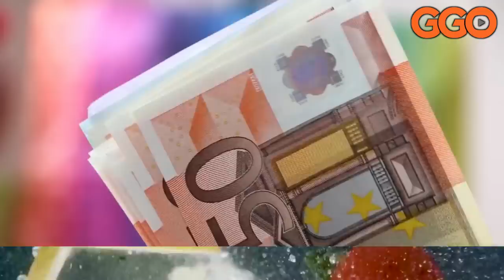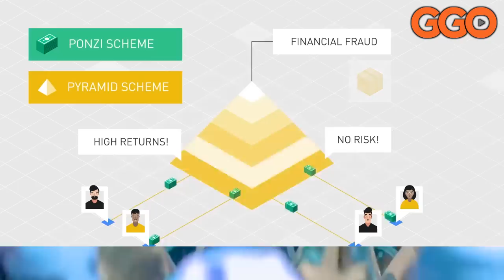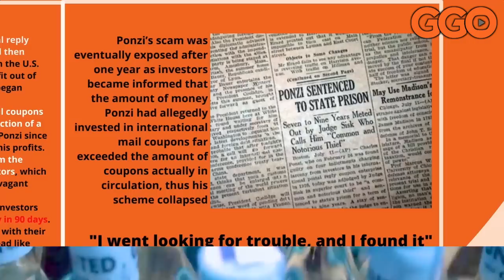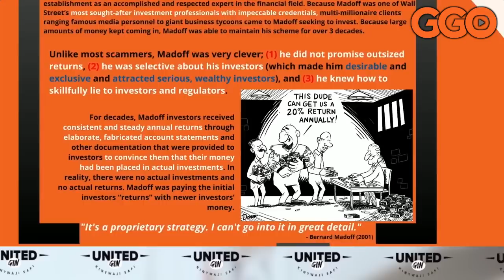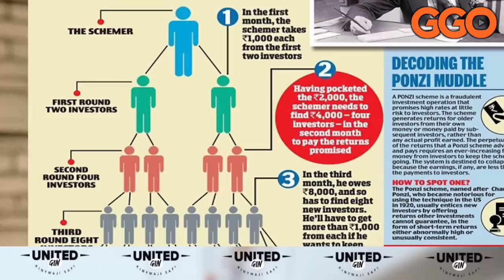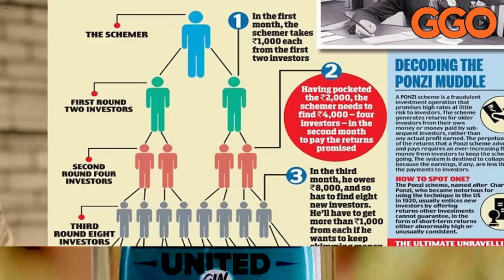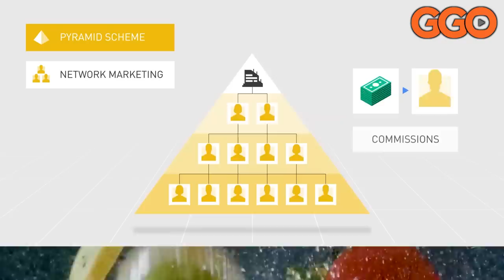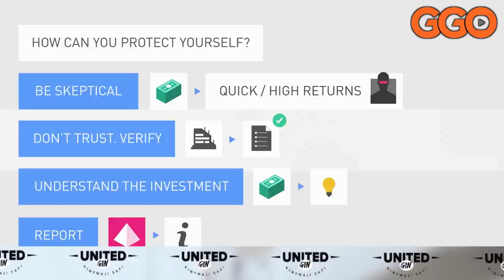UMUTUBUZI W'IKINYEJANA CHARLES PONZI| NGO SHORA AMAFW TUKUNGUKIRE| UMVA IMITWE IGEZWEHO Y'UBUJURA